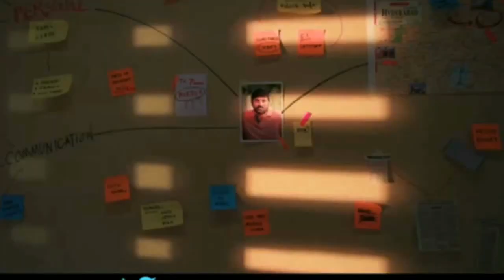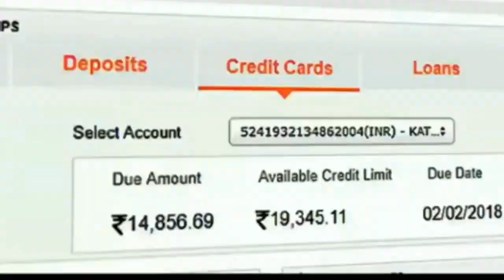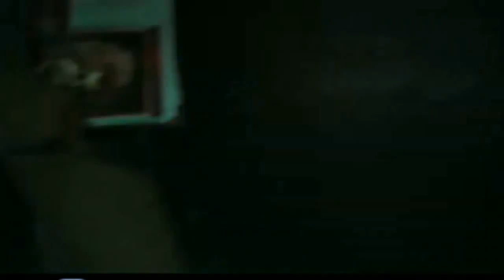Top 5 South Indian Suspense Thriller Full Movies Dubbed in Hindi 2019